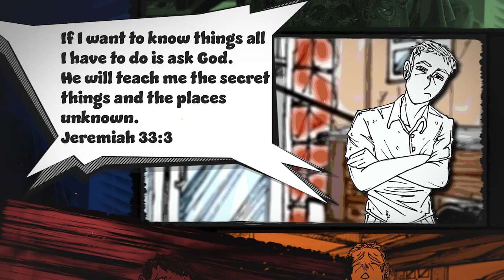Josh's Story at Adult & Teen Challenge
Here is Josh's Story.  He has been thru a lot but he shares his story thru his drawings.  All the Artwork is by Josh in this video.